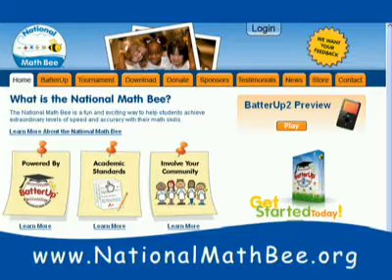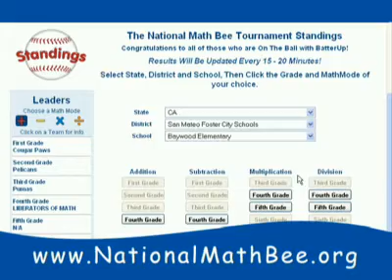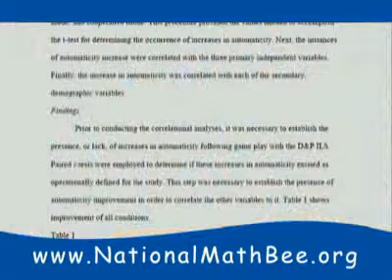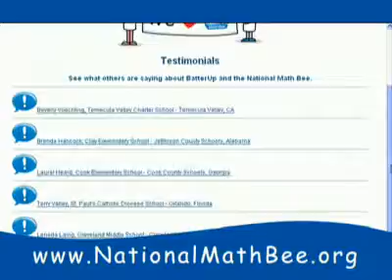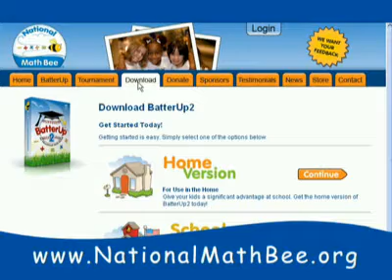National Math Bee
National Math Bee introduction video